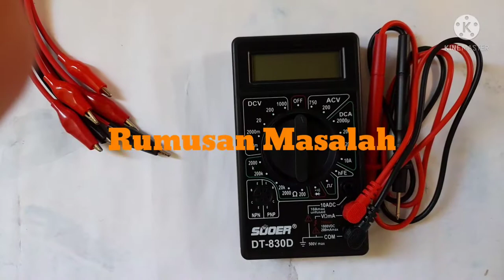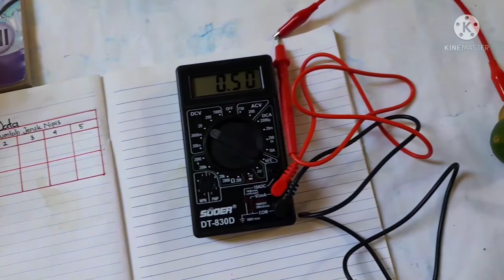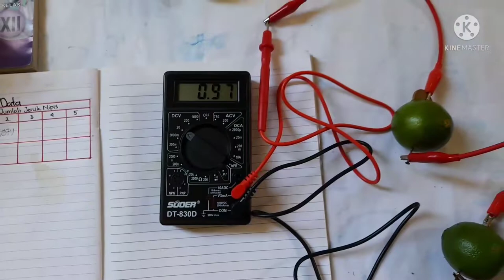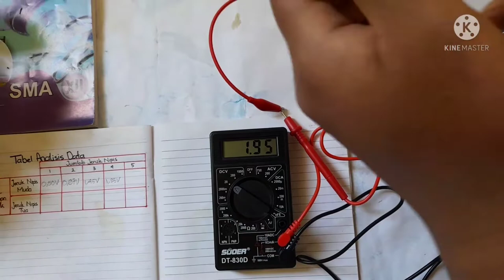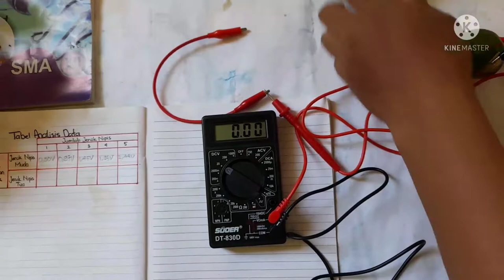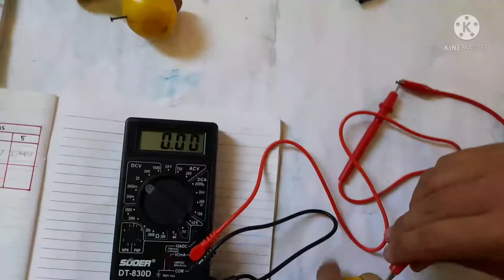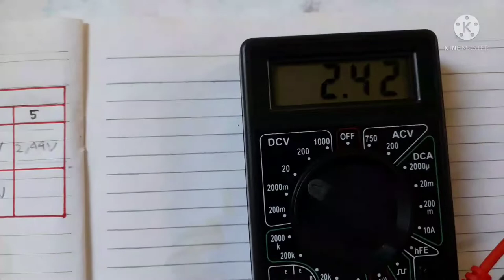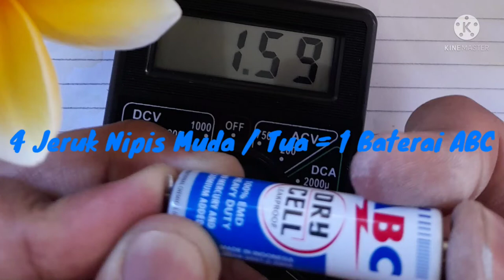Percobaan Mengukur Besar Tegangan Listrik pada Jeruk Nipis